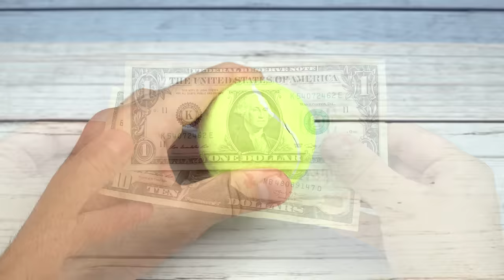10 GENIUS AND FUN LIFE HACKS!